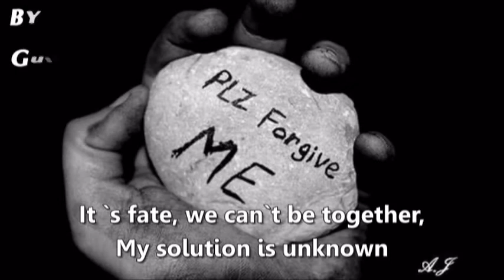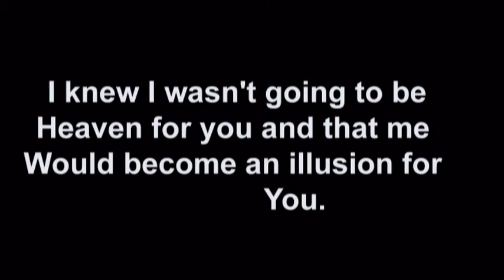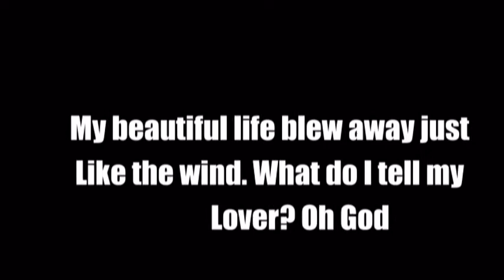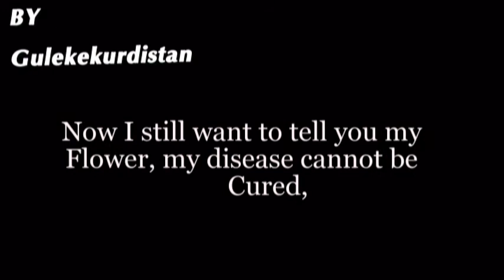Ejder - Forgive me With Lyrics English